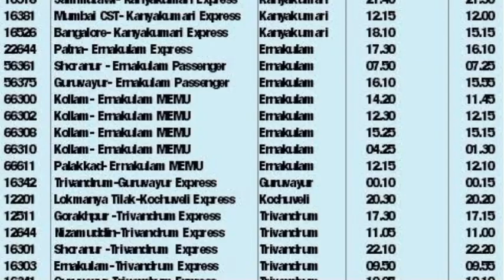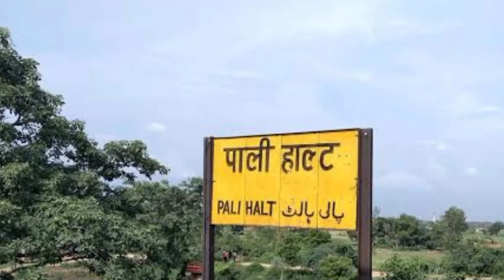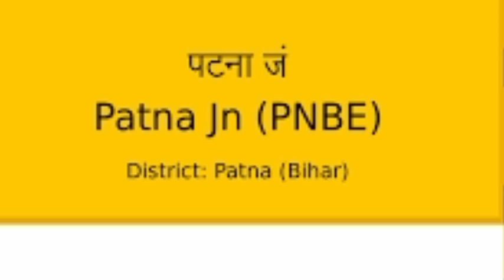03222 - Ara - Patna MEMU Passenger Special | Ara to Patna Junction | ratinfoways #03222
Train no. 03222 Pnbe Ptg Special is one of the major trains on this route for travelers. It starts at Ara Jn station and ends at Patna Jn. Due to its 14 stoppage stations, the total time taken by this train is around 1hr 30min.